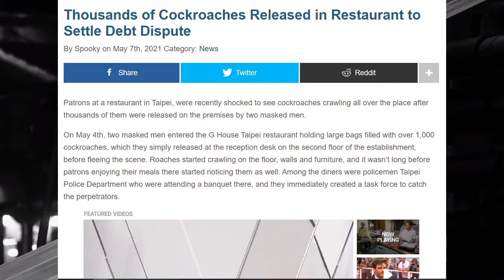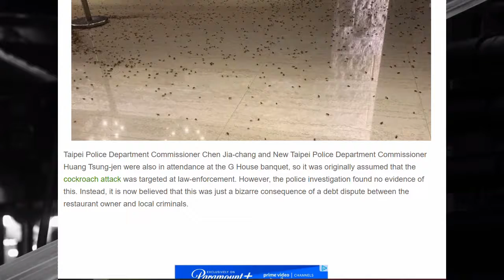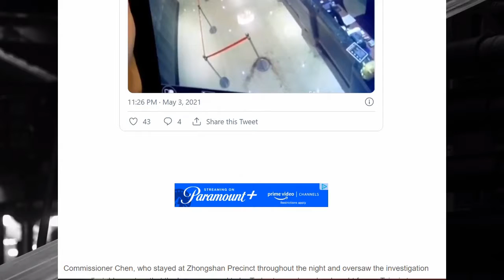Thousands of Cockroaches Released in Chinese Restaurant to Settle Debt Dispute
Patrons at a restaurant in Taipei, were recently shocked to see cockroaches crawling all over the place after thousands of them were released on the premises by two masked men.
On May 4th, two masked men entered the G House Taipei restaurant holding large bags filled with over 1,000 cockroaches, which they simply released at the reception desk on the second floor of the establishment, before fleeing the scene. Roaches started crawling on the floor, walls and furniture, and it wasn’t long before patrons enjoying their meals there started noticing them as well. Among the diners were policemen Taipei Police Department who were attending a banquet there, and they immediately created a task force to catch the perpetrators.
Taipei Police Department Commissioner Chen Jia-chang and New Taipei Police Department Commissioner Huang Tsung-jen were also in attendance at the G House banquet, so it was originally assumed that the cockroach attack was targeted at law-enforcement. However, the police investigation found no evidence of this. Instead, it is now believed that this was just a bizarre consequence of a debt dispute between the restaurant owner and local criminals.
@lukidokii Modeling Coordinator/model/actor
@THE _SHRIMP_PIMP MODEL/ACTOR/PHOTOGRAPHER
@Kpk_alister Model/dancer
@SIERRA.sherrod2416 MODEL/DANCER/ACTOR